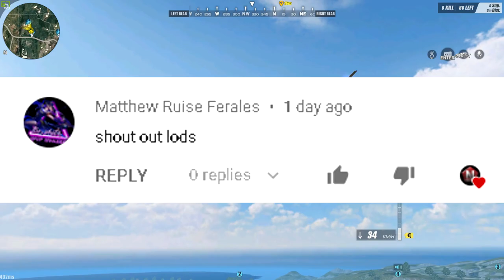Nastiest AWM Quick Scope(ROS Squad Gameplay - #15)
Grabe yun haha lakas ng chamba!

-BIG THANKS TO DREAMTEAM-

-Music Used

Track: The FifthGuys & Coffeeshop - She Makes Me (ft H3R∅)

NEFFEX - ALIVE

PC SPECS:
8gb Ram
VIDEO EDITOR
/VEGAS PRO 15
RECORDER
/GEFORCE EXPERIENCE